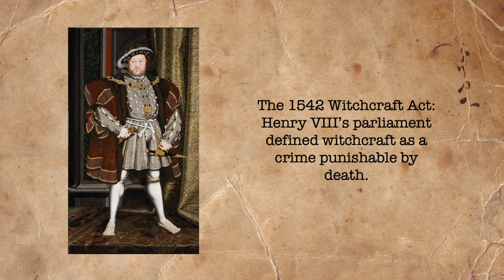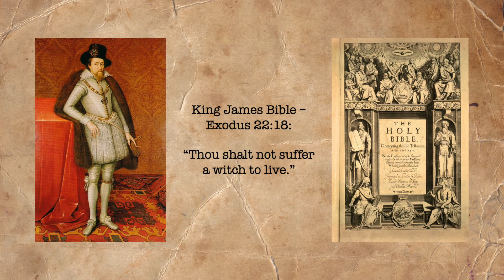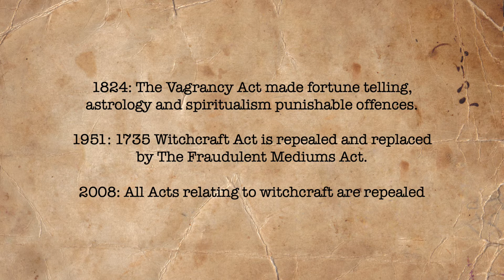Dr Kat and "The Last Witch"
When was the last time that a Witchcraft Act was used to prosecute, convict and punish a person in England? Watch this video to find out...

Images:

Portrait of Henry VIII by the workshop of Hans Holbein the Younger (1537 – 1547). Held by the Walker Art Gallery

Attributed to William Scrots; Edward VI of England in the Queen's Drawing Room, Windsor Castle (circa 1546 (the inscription is later))

Queen Elizabeth I of England in her coronation robes. The painting, by an unknown artist, dates to the first decade of the seventeenth century (NPG gives c.1600) and is based on a lost original also by an unknown artist. Held by The National Portrait Gallery

Portrait of James VI and 1, c. 1606, by John de Critz. Held by the Dulwich Picture Gallery

The title page of the first edition of the King James Bible from 1611

Studio of Charles Jervas; Portrait of King George II (c. 1727). Held by Beningbrough Hall

Portrait of the medium Helen Duncan by Harry Price (1931). Regurgitation and the Duncan Mediumship. (Bulletin I of the National Laboratory of Psychical Research, 120pp with 44 illustrations.)

HMS Barham (1914). Photographed during the mid-1930s, following her 1931-34 reconstruction. (From the U.S. Naval Historical Center

English: The British Royal Navy battleship HMS Barham explodes as her 15-inch magazine ignites on 25th November 1941. (This is photograph FLM 1984 from the collections of the Imperial War Museums (collection no. 5608-07))